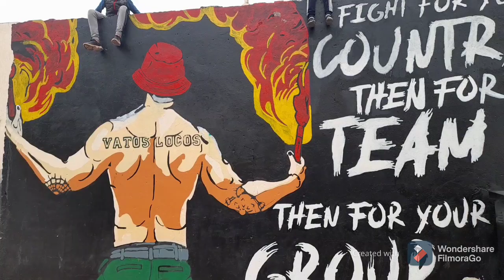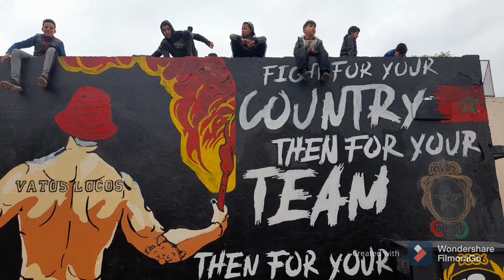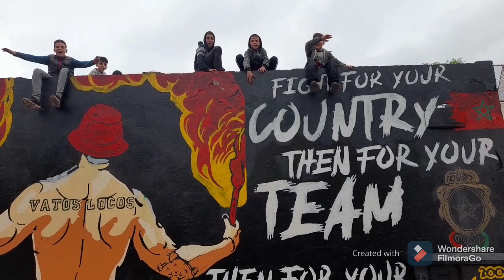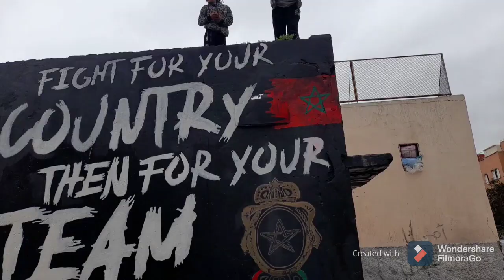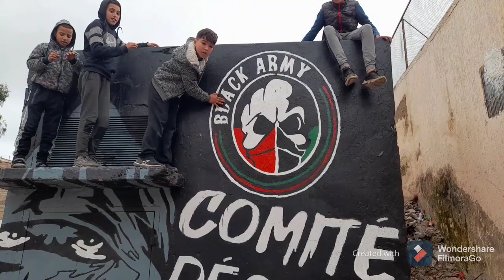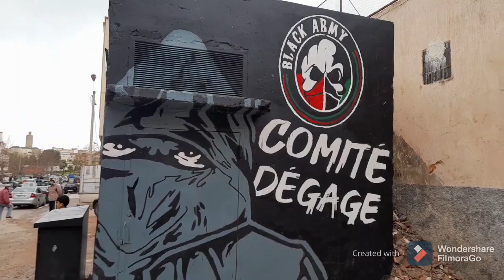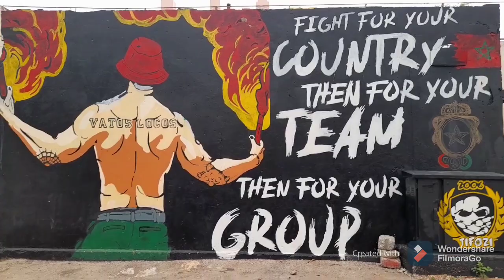تحياتي الناس يعقوب المنصور وتنشكر ناس لمدعمين القناة دايلي خ